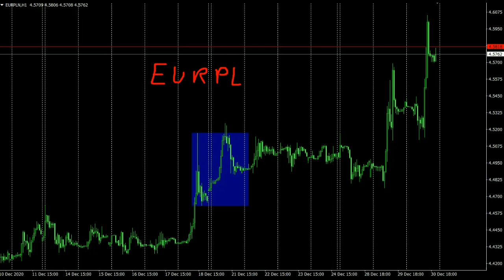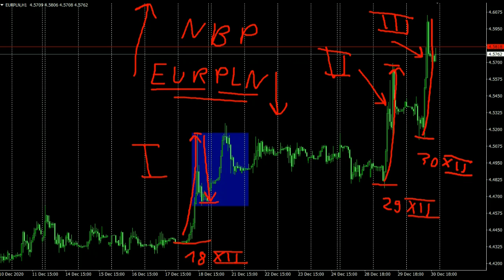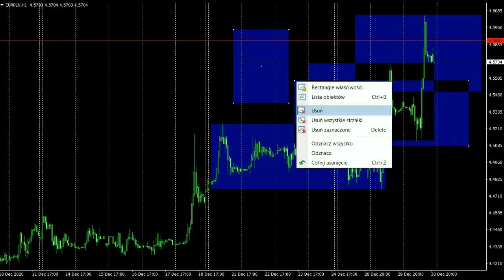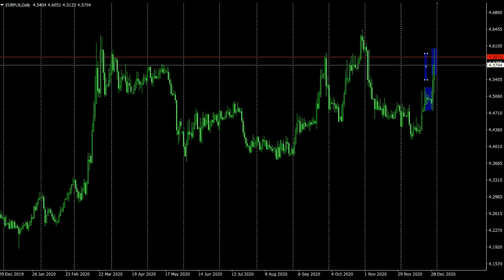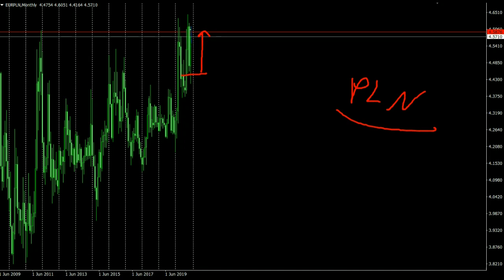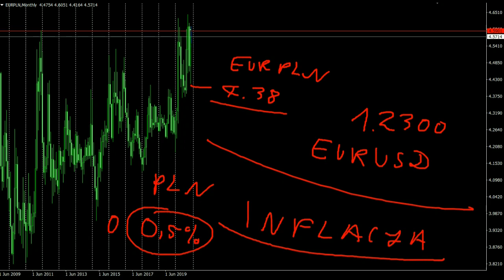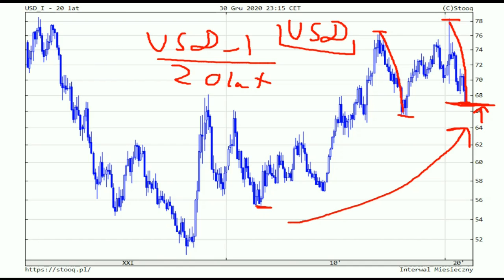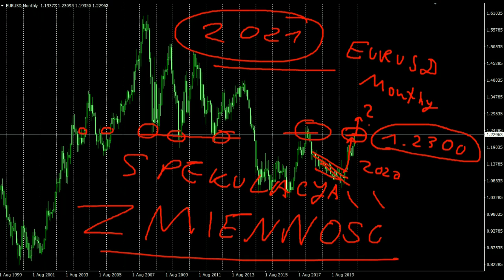Interwencje NBP na rynku PLN // USD na ważnym poziomie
W nagraniu o interwencjach NBP na rynku PLN oraz indeksie USD.
W Nowym Roku 2021 dla wszystkich traderów/spekulantów/inwestorów życzenia jak najwyższych zysków oraz dla spekulantów/traderów wysokiej ZMIENNOŚCI!!!
Ostrzeżenie !!!